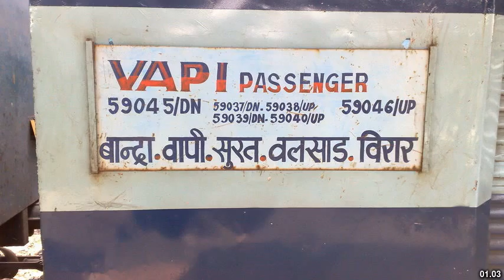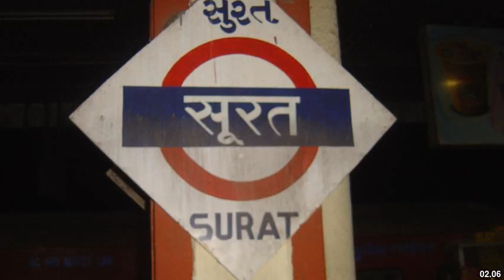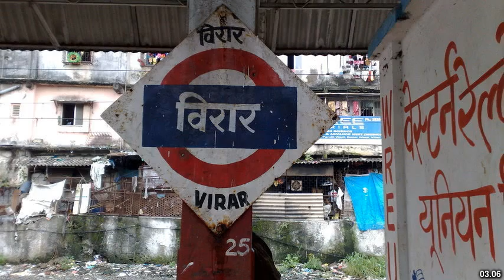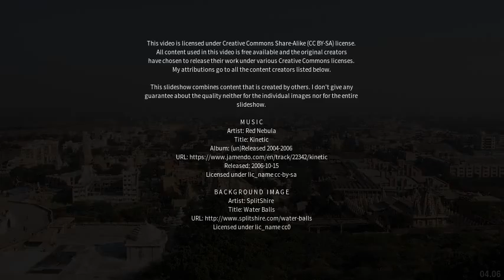Best places to visit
Best places to visit - Vapi (India) Best places to visit - Slideshows from all over the world - City trips, nature pictures, etc.